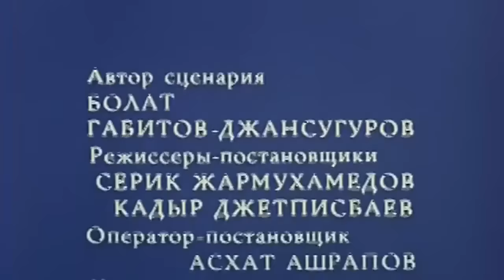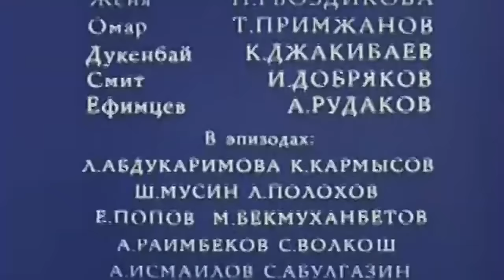На перевале (1986 год) драма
1929 год. В Казахстане полным ходом разворачивается строительство железнодорожной магистрали, соединяющей Среднюю Азию и быстро развивающуюся Сибирь. Это событие ставит под угрозу вековой уклад обитателей степи, где все еще орудуют банды басмачей.
Герои фильма — главный инженер стройки Джунгаров, в прошлом один из комиссаров Временного правительства Туркестана, и старейшина большого рода, бай Сарыбура. Судьба обоих складывается драматично, оба, каждый по-своему, заинтересованы в скорейшем завершении Турксиба.